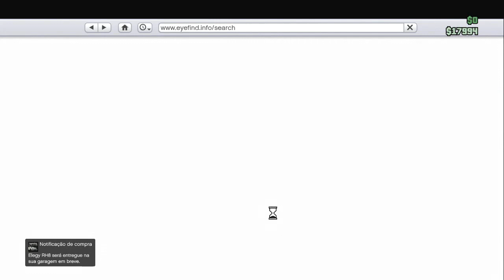GTA 5 Online - Como conseguir o Legendary Elegy RH8 Totalmente GRÁTIS |GTA V Online